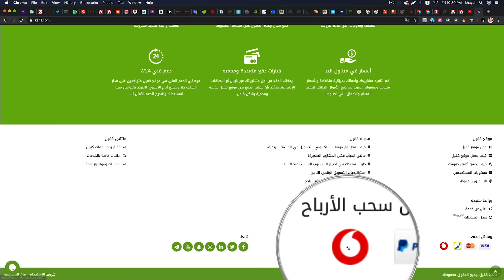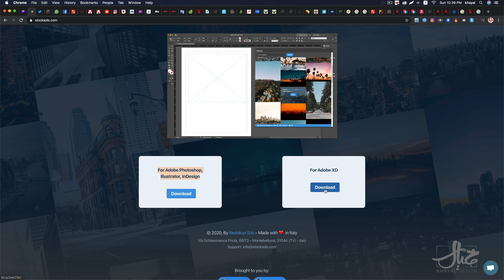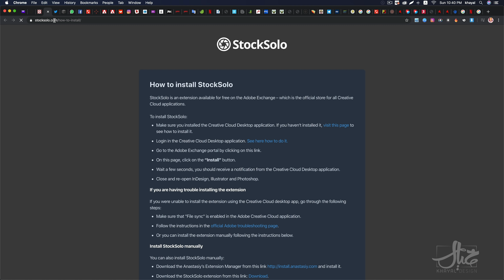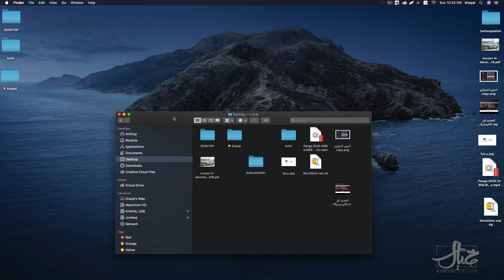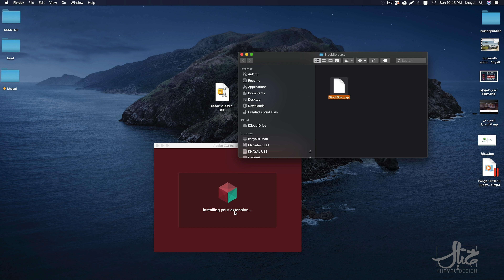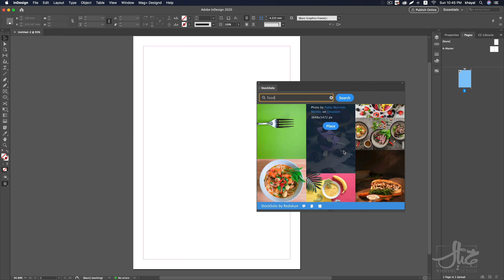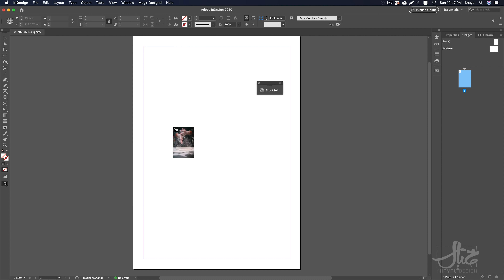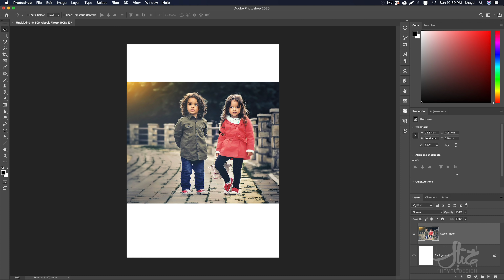اضافة مجانية لتحميل صور عالية الجودة لبرامج الفوتوشوب، الاليستريتور، الانديزاين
► موقع كفيل
► لتحميل الاضافة
► برنامج ZXP
► للإشتراك في جروب الفيس بوك
►  الصفحة الرسمية على الفيس بوك
 كورس الملفات التفاعلية  Interactive PDF